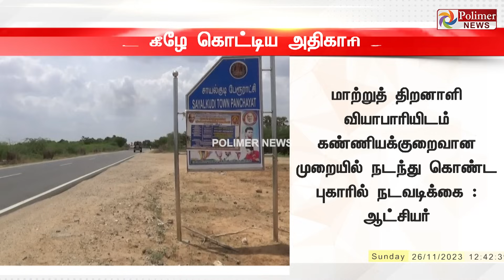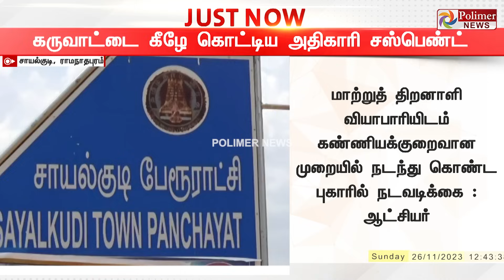JustNow || மாற்றுத் திறனாளி பெண் வியாபாரி விற்று வந்த கருவாட்டை கீழே கொட்டிய அதிகாரி சஸ்பெண்ட்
மாற்றுத் திறனாளி பெண் வியாபாரி விற்று வந்த கருவாட்டை கீழே கொட்டிய அதிகாரி சஸ்பெண்ட்